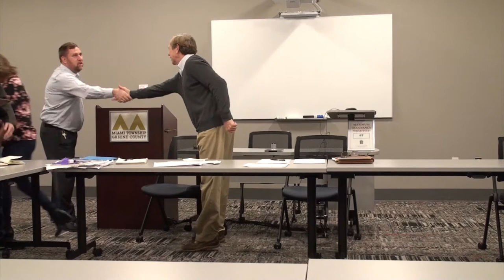MIAMI TOWNSHIP TRUSTEES 2022_11-21